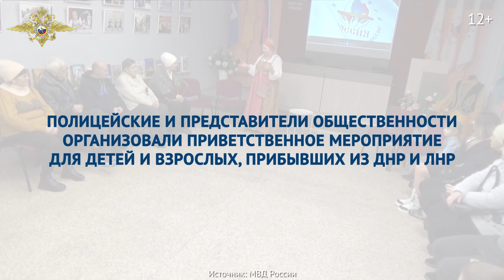Выпуск 38. В центре внимания. Работает полиция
В новом выпуске нашего дайджеста: полицейские Москвы и Тюмени пресекли мошенничество под видом оказания магических услуг.

В Пермском крае сотрудниками МВД России изобличена деятельность предпринимателя, осуществлявшего контрабанду леса за рубеж. Ущерб составил около миллиона рублей.

Старые схемы — новые «жертвы» - оперативники Архангельска задержали «курьеров», которые «собирали» деньги с обманутых пенсионеров.

В Ярославской области полицейские и представители общественности организовали интерактивное мероприятие для детей и взрослых, прибывших из ЛНР и ДНР.

Сотрудники ДПС из Ханты-Мансийского автономного округа – Югра помоги дальнобойщику отбуксировать автомобиль, сломавшийся из-за мороза.

Об этих и других новостях читайте на информационном портале МВД МЕДИА (mvdmedia.ru) и на официальном сайте МВД России

Если в отношении вас совершено противоправное деяние – обращайтесь в полицию! С заявлением (или сообщением) о преступлении, либо об административном правонарушении можно обратиться в любое время:

лично в территориальные органы МВД России.

через онлайн-сервис приёма обращений на официальных сайтах территориальных органов МВД России.

по телефону 102.